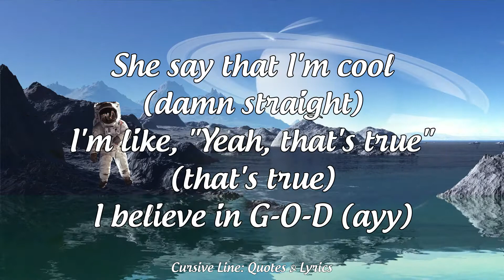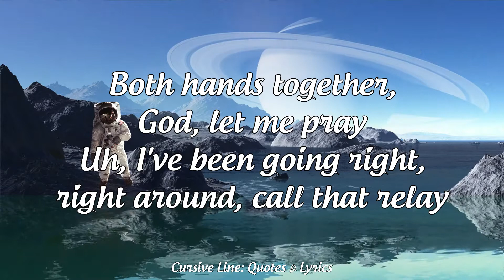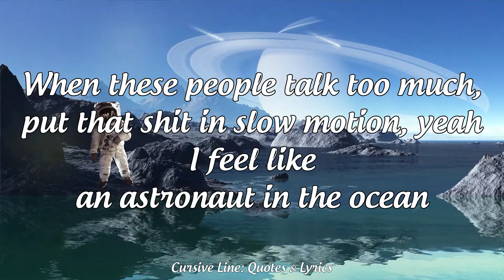Astronaut In The Ocean - Masked Wolf (Lyrics)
Pass the baton, back to them all